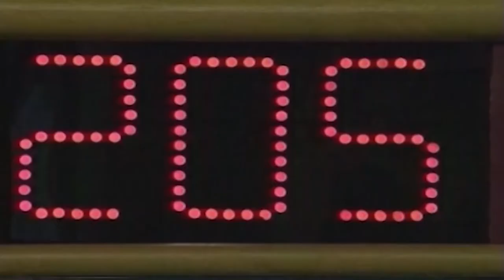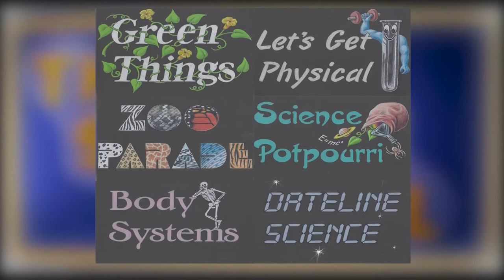2020-2021 Science Bowl Elementary Finals Hyattsville v Whitehall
Elementary Finals Hyattsville v Whitehall